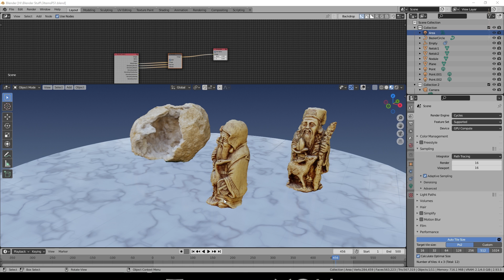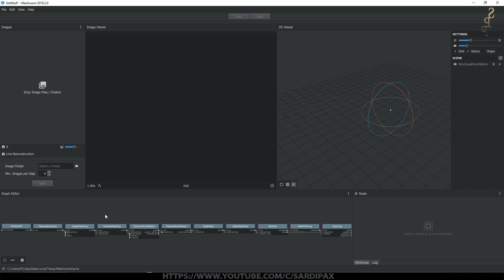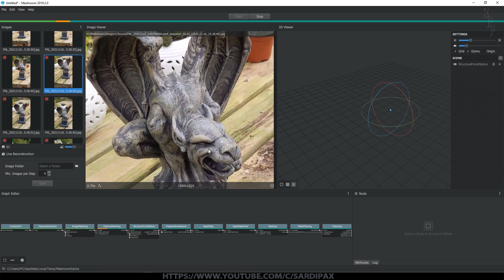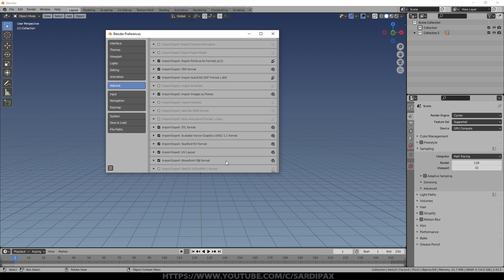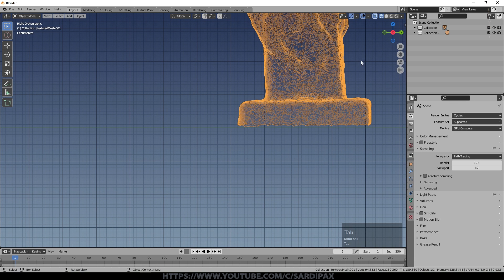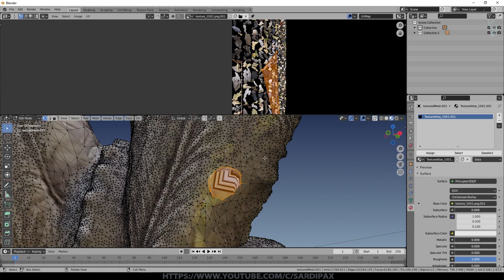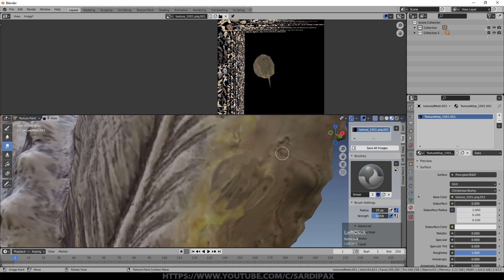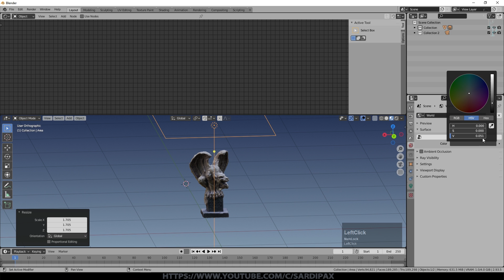Quick Photogrammetry and Blender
In this tutorial I demonstrate an easy workflow for the creation of Blender Assets using Photogrammetry to get real world objects into your scene quickly.

You can download the free tool (Meshroom) to create Blender readable assets from real world objects